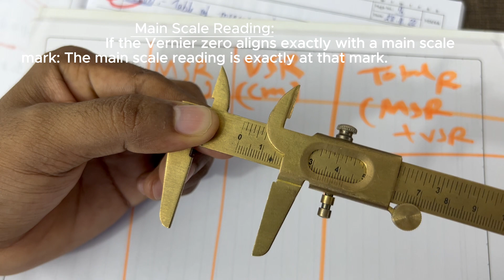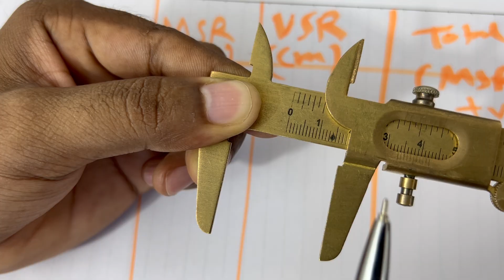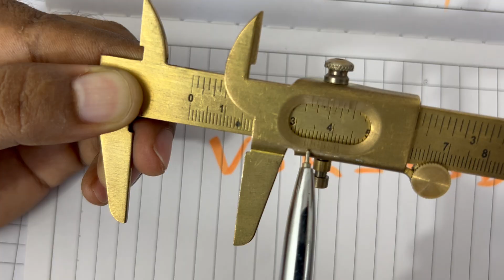Vernier Caliper in Assamese | Class 11 Physics Practical | ভাৰ্ণিয়াৰ কেলিপাৰ্ছ (English & Assamese)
Learn how to use a Vernier Caliper in Assamese ! This video is perfect for Class 11 Physics students. We’ll guide you through the Vernier Caliper experiment in both Assamese and English, ensuring you master precision measurements. Watch now to excel in your practical exams.
ভাৰ্ণিয়াৰ কেলিপাৰ্ছৰ সহায়ত ঘণক এটাৰ আয়তন নিৰ্ণয় কৰা

Experiments:
Measure the angles of incidence (i) and corresponding angles of refraction (r) for
a glass slab by pin method. Draw sin i – sin r graph and find the refractive index
of the material of the glass slab from the graph.

**English:**
- Measurement of the diameter of a spherical object using a Vernier caliper.
- Measurement of the inner and outer diameters of a hollow cylinder and calculation of wall thickness.
- Measurement of the length, width, and height of a rectangular block and calculation of its volume.
- Measurement of the depth of a small hole using the depth gauge attachment of a Vernier caliper.
- Measurement of the diameter of a thin wire using a Vernier caliper.
- Measurement of the thickness of a small sheet of metal or plastic using a Vernier caliper.
- Determination of the volume of a small cylindrical object using a Vernier caliper.

**Assamese:**
- এটা গোলকীয় বস্তুৰ ব্যাস এটা ভার্নিয়াৰ ক্যালিপাৰ ব্যৱহাৰ কৰি পৰিমাপ কৰা।
- এটা খালী চিলিন্ডাৰৰ ভিতৰুৱা আৰু বাহিৰৰ ব্যাস পৰিমাপ কৰি, পাৰতাল গণনা কৰা।
- এটা আয়তাকাৰ ব্লকৰ দৈৰ্ঘ্য, প্ৰস্থ আৰু উচ্চতা এটা ভার্নিয়াৰ ক্যালিপাৰ ব্যৱহাৰ কৰি পৰিমাপ কৰা আৰু ইয়াৰ আয়তন গণনা কৰা।
- এটা সৰু গাতৰ গভীৰতা এটা ভার্নিয়াৰ ক্যালিপাৰৰ ডেপ্থ গজ সংলগ্ন অংশ ব্যৱহাৰ কৰি পৰিমাপ কৰা।
- এটা পাতল তাঁৰৰ ব্যাস এটা ভার্নিয়াৰ ক্যালিপাৰ ব্যৱহাৰ কৰি পৰিমাপ কৰা।
- এটা পাতল ধাতু বা প্লাষ্টিকৰ চিটৰ পাৰতাল এটা ভার্নিয়াৰ ক্যালিপাৰ ব্যৱহাৰ কৰি পৰিমাপ কৰা।
- এটা সৰু চিলিন্ডাৰ আকৃতিৰ বস্তুৰ আয়তন এটা ভার্নিয়াৰ ক্যালিপাৰ ব্যৱহাৰ কৰি গণনা কৰা।

What You’ll Learn:
Understanding Vernier Calipers: A quick overview of the main and Vernier scales, and how they work together for precise measurements.
Calculating the Least Count: Step-by-step instructions on determining the smallest measurement your caliper can accurately read.
Measuring Objects: A detailed demonstration of how to measure different objects, including important tips for accuracy.
Avoiding Common Mistakes: Essential precautions to ensure your measurements are as precise as possible.

Whether you’re prepping for your Class 11 practicals or just looking to sharpen your physics skills, this video is a must-watch! Make sure to stick around for our expert tips on achieving flawless readings.